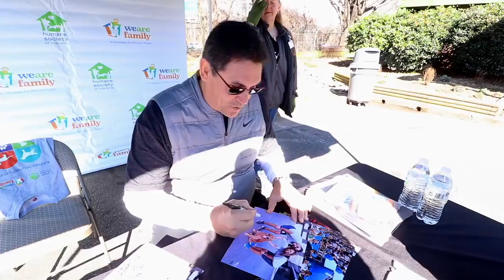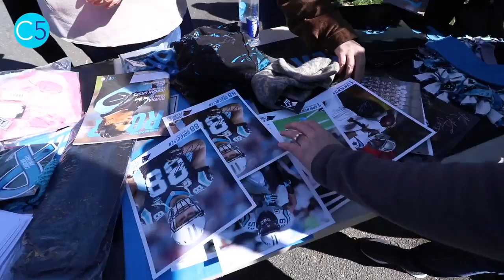Humane Society hosts yard sale with Ron Rivera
Former Carolina Panthers NFL head coach Ron Rivera and wife Stephanie donated memorabilia to the Humane Society of Charlotte for a big charity yard sale open to the public. Rivera signed autographs.

Video by: Alex Cason/ CharlotteFive